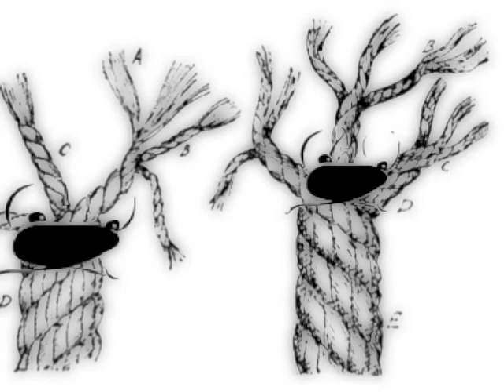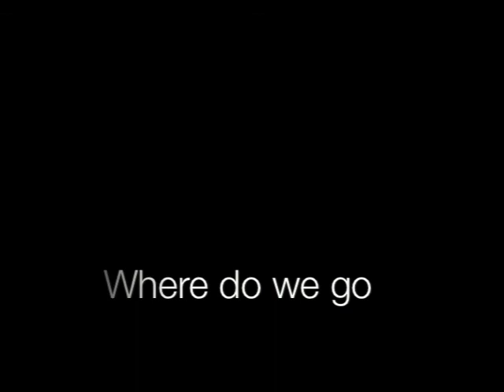A Frayed Knot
Who killed Tether Marlingspike? A knot is found brutally untied in her apartment. The police have no motive and no suspects. Until Tyler Trefoil, a recluse Bowline knot and dabbler in the 'forbidden maths' of the Topology, ties together the clues to arrive at the shocking truth. Based on Poe's Murder at the Rue Morgue, A Frayed Knot introduces Tyler Trefoil as the reclusive Bowline, Tether Marlingspike as the mohair yarn Clove Hitch victim, and Threddy Tassel as the whistle lanyard in search of redemption.